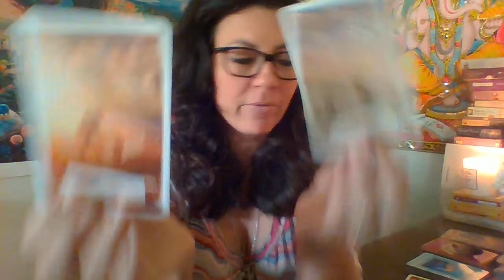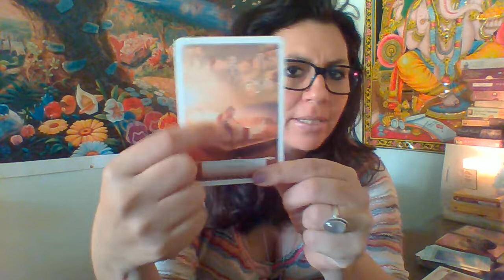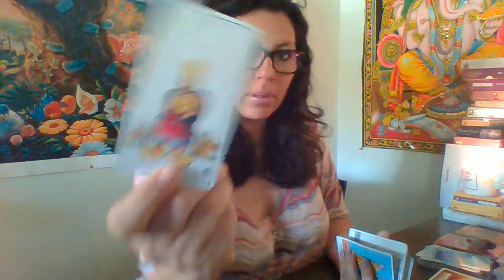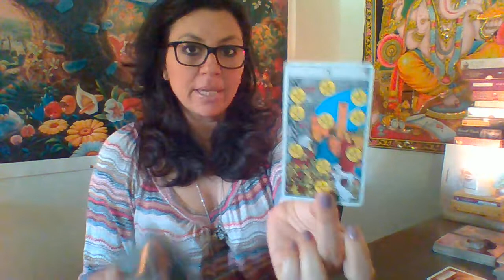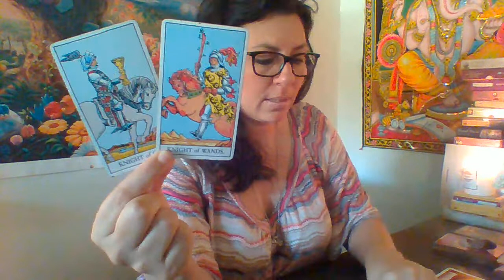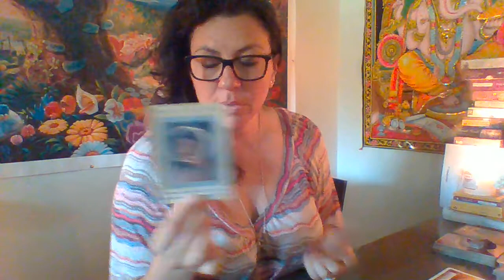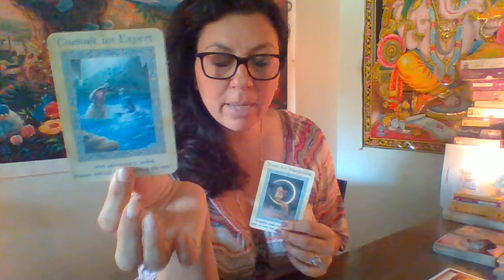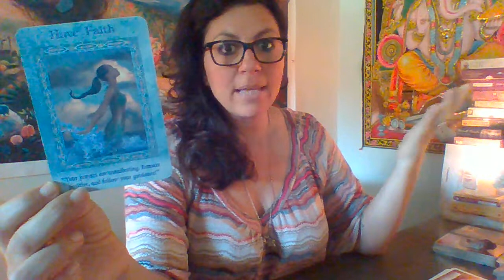What's Up Message ( All Signs); The Best is Yet to Come.